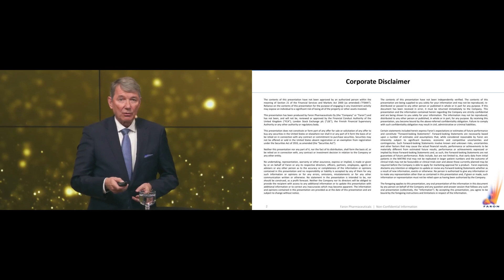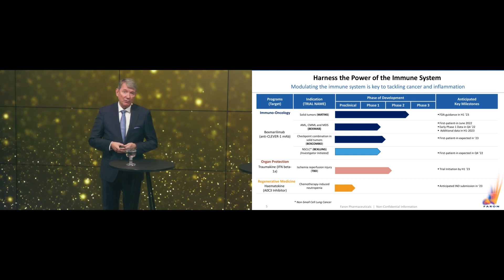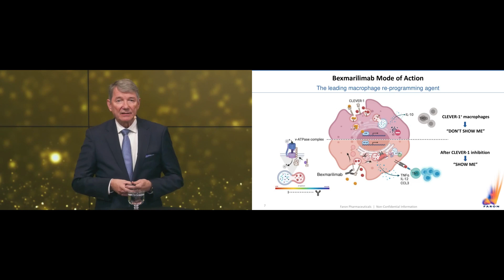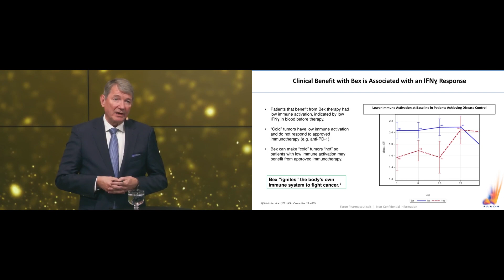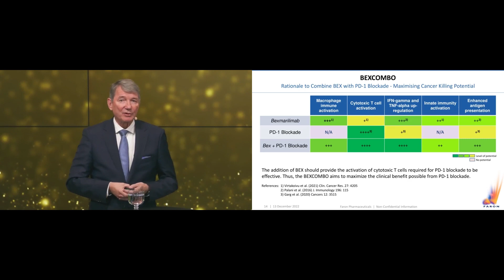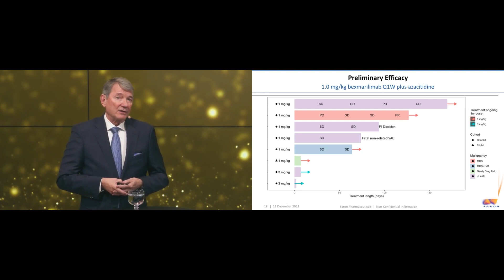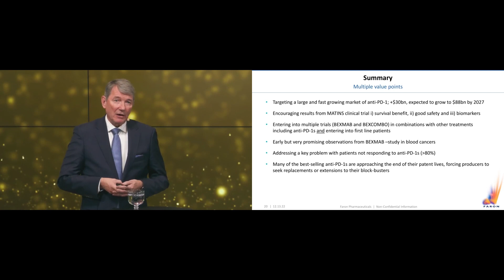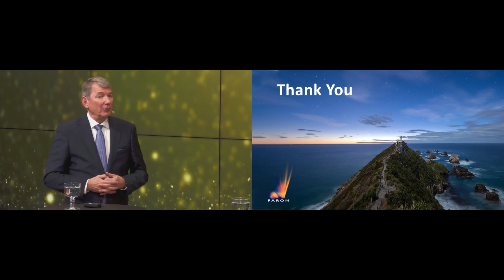Faron as an Investment | Company Night Dec. 13, 2022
Markku Jalkanen, CEO, talks about Faron as an investment.

00:00 Faron as an Investment
18:06 Q&A